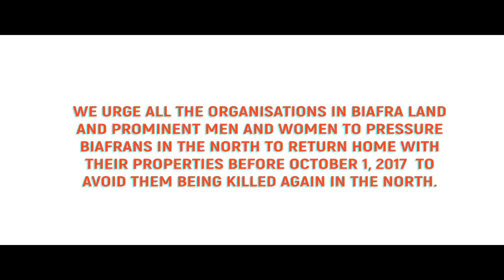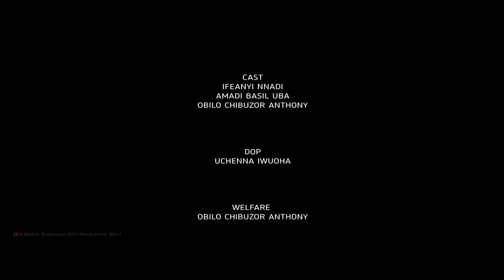Igbo Eviction From The North